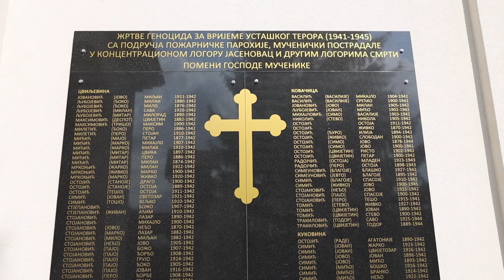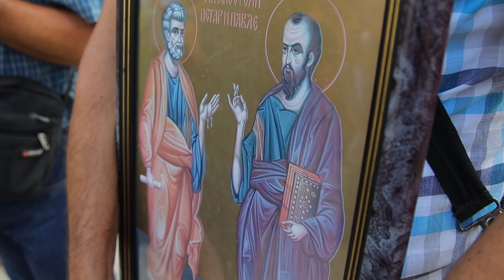ПОЖАРНИЦА - 125 г. Храма Вазнесења Господњег (2021)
Оставите коментар и лајкујте видео ако вам се свидео.

Бесједећи на Илиндан у храму Вазнесења Господњег у Пожарници који у овој години прославља 125 година, епископ је подсјетио на ратно страдање Срба тузланске регије и њихов егзодус из крајева који су припали ФБиХ, као што је Пожарница код Тузле.

Православни храм у Пожарници један је од два парохијска храма Српске православне епархије зворничко-тузланске на простору Тузле и у току грађанског рата у БиХ налазио се далеко од ратних дејстава, али је ипак миниран од припадника такозване Армије БиХ.

Минирањем храма уништен је живопис, фреске и иконостас храма, а звоник и олтар цркве срушени су до темеља.

Све матичне књиге при овом парохијском храму, заједно са цјелокупном архивом, уништили су припадници такозване Армије БиХ, а од 1992. године већина парохијана наставила је живот на подручју Семберије у Републици Српској.

Овој парохији припада и 13 православних сеоских гробаља.

Храм Вазнесења Господњег у Пожарници, симбол страдања и васкрсења православних Тузлака у 20. вијеку, под заштитом је државе, класификован као споменик нулте категорије.

Темељна обнова храма у Пожарници започета је 2015. године, а прошле године је започета и обнова живописа храма.